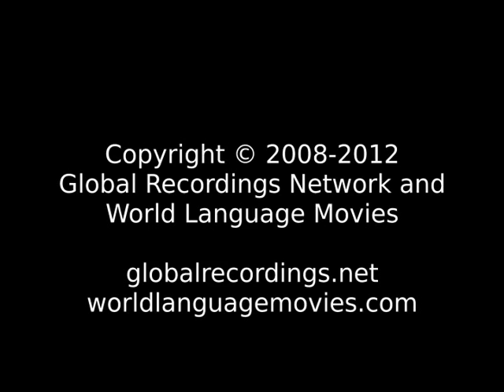Words of Life Mumuye: Dong People/Language Movie Trailer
This is: Words of Life Mumuye: Dong People/Language Movie Trailer c20651 [c20651t]

Other names for this language are: Dong

This language is spoken in: Cameroon (Cameroun, Cameroon); Nigeria